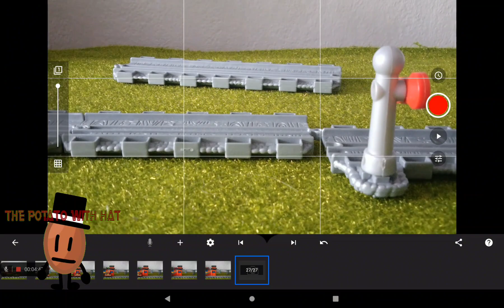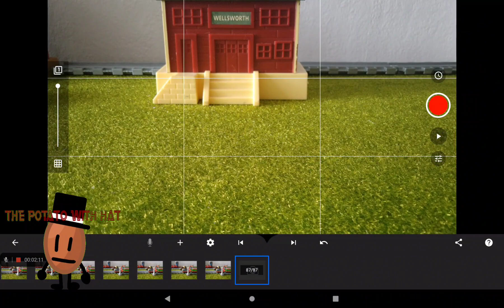behind the scenes of: thomas crashes and other story's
here is how I made Thomas crashes and other story's also hand reveal yay!